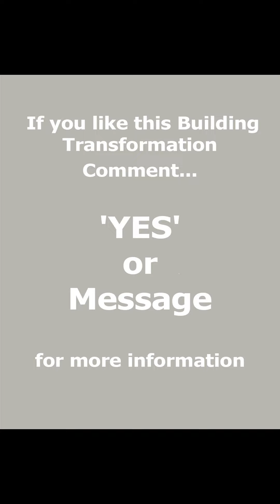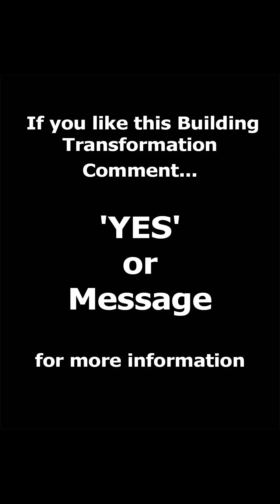🌟 Unlock the 5 Critical Pitfalls That Could Derail Your Project Progress Without the Expertise...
Embarking on your project journey? Beware! The absence of an Architectural Designer could lead to these potential setbacks, jeopardizing the seamless realization of your dream space. Here's a detailed look at the pitfalls you may face without their invaluable guidance:

1️⃣ Design Dilemmas: Proceeding sans an Architectural Designer may result in design ambiguities. Their creative flair ensures cohesive and strategic design decisions, crafting a distinctive aesthetic without breaking the bank.

2️⃣ Spatial Stumbles: Venturing forth without an Architectural Designer heightens the risk of spatial inefficiencies. Their innovative designs optimize every inch, slashing the need for costly revisions and ensuring optimal space utilization.

3️⃣ Vendor Vagaries: Without an Architectural Designer, you're vulnerable to unverified suppliers. Leveraging their industry connections, they lock in competitive prices and exclusive deals, shielding you from financial pitfalls.

4️⃣ Budget Blindness: Proceeding without an Architectural Designer may blindside you to budget traps. Their keen grasp of project costs ensures each investment is strategic, safeguarding your financial coffers.

5️⃣ Project Pandemonium: Without an Architectural Designer at the helm, coordinating project elements becomes a Herculean task. Their oversight streamlines workflow, ensuring efficiency and nipping costly delays in the bud.
Keen to navigate your project successfully and sidestep these pitfalls? Secure a FREE online discovery meeting with AGA Associates today!

Show your support by Liking and Sharing if this information resonates with you.